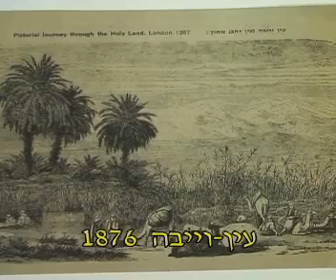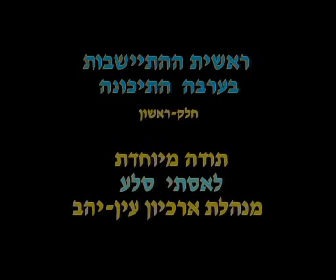ראשית ההתישבות בערבה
עם שי בן אליהו
מגזין 61 2007
Arava TV
צילום ועריכה- עמי רותם, הפקה - חיים לויטה
Arava TV